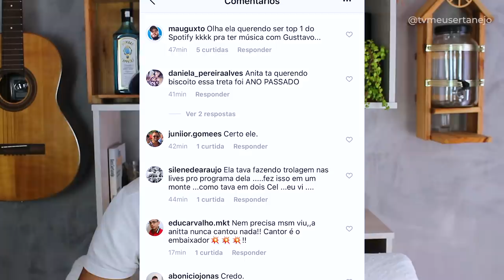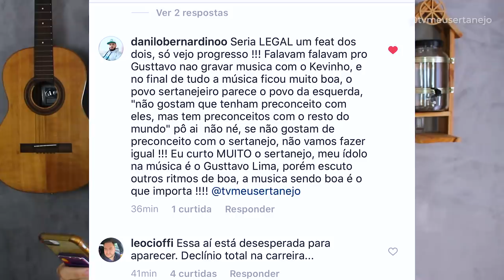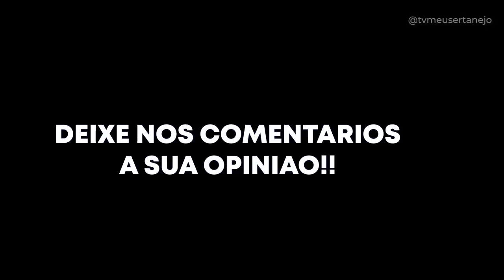ANITTA QUESTIONA GUSTTAVO LIMA sobre PARCERIA e GERA POLÊMICA!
Aoow trem bonito, bão? ANITTA QUESTIONA GUSTTAVO LIMA sobre PARCERIA e GERA POLÊMICA!